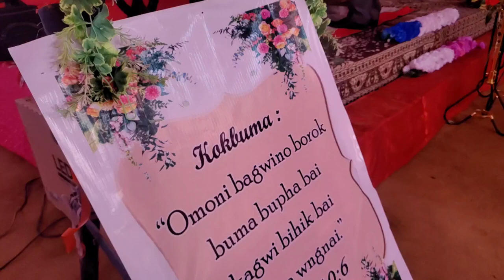Bipul weds suary ||wedding ceremony🥳||Humayun vlog